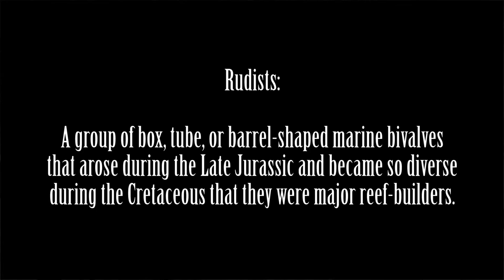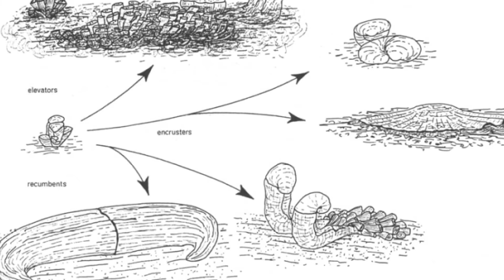Fossil Songs by Dr. George Stanley: The Rudist Rag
Dr. George Stanley is a professor of paleontology at the University of Montana, where more than 100,000 fossils are stored in the collection. He enjoys the Triassic, Jurassic, and singing about geology and the history of life.